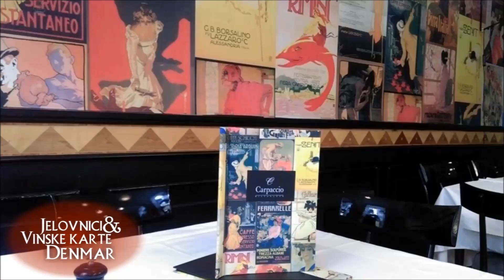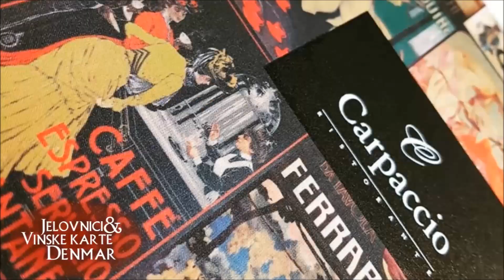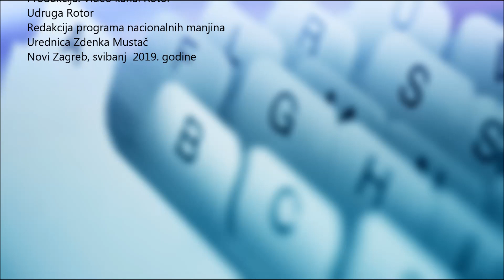Česi u povijesti Zagreba imaju zaista dugačku tradiciju...